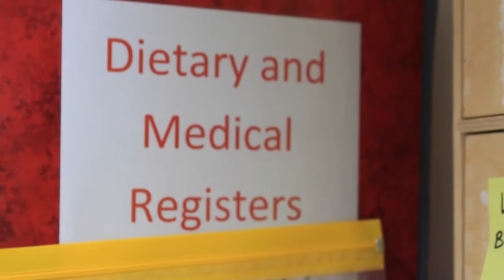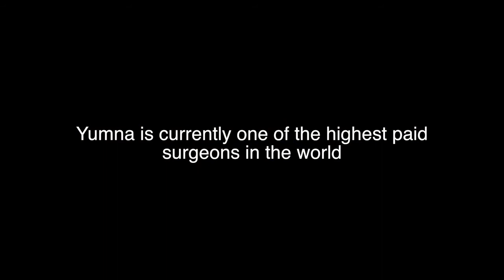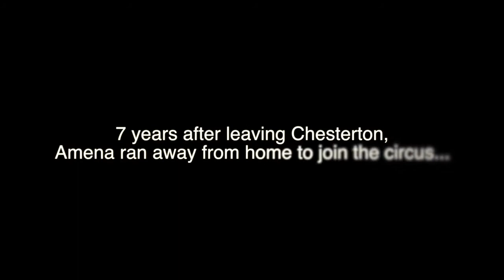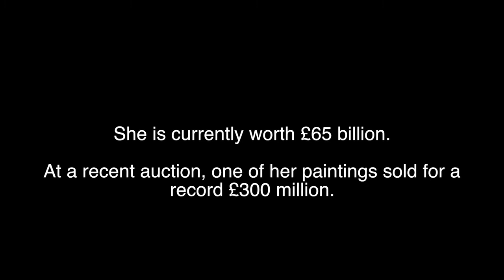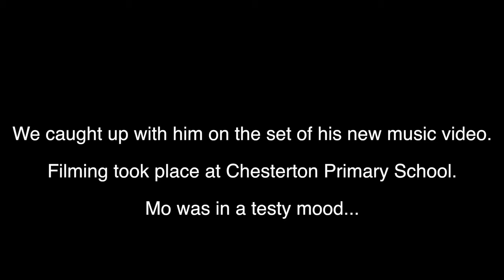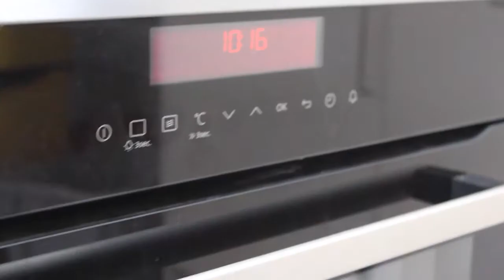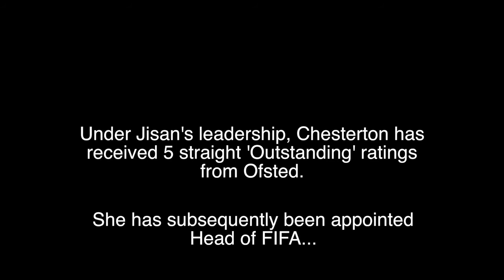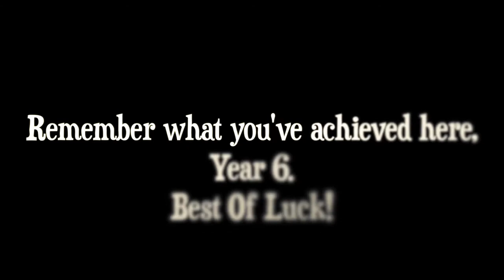Chesterton Leavers- A Documentary About Year 6 Leavers (Heyday UK)